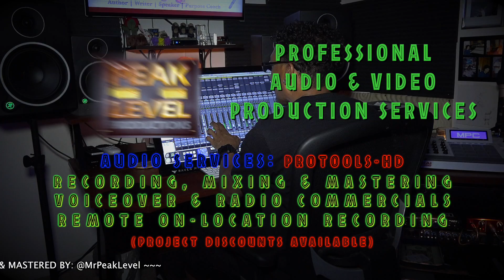Peak Level Productions 2016